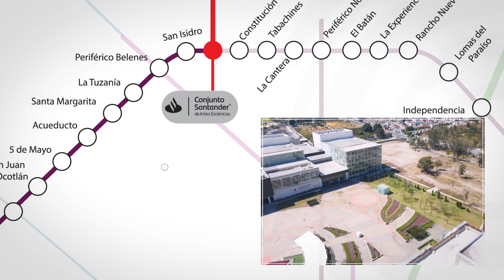Cómo llegar al Conjunto Santander en Transporte Público